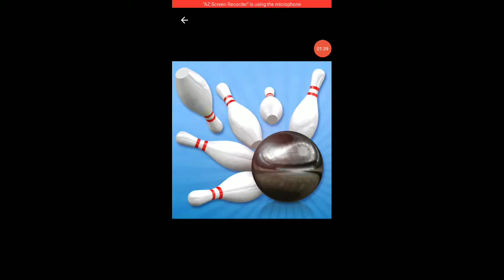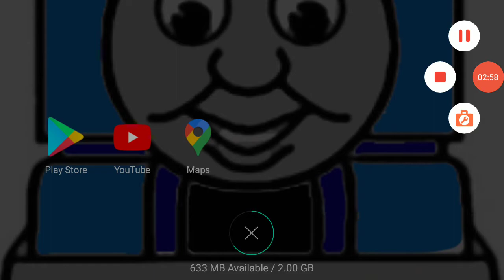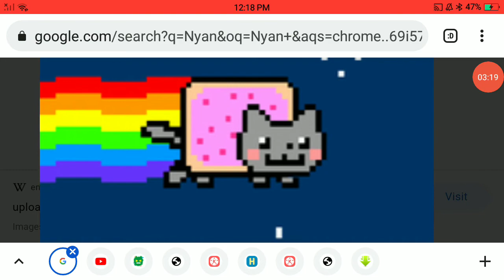Game Reviews Of I ware Disgined 5 game of the games